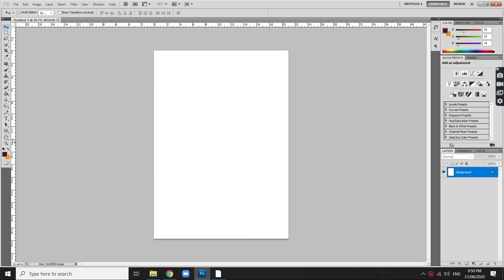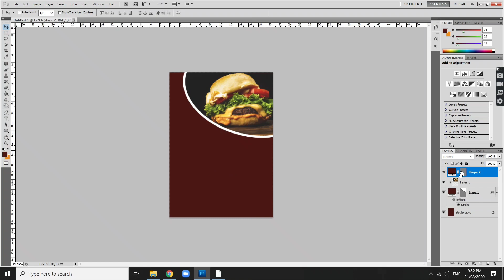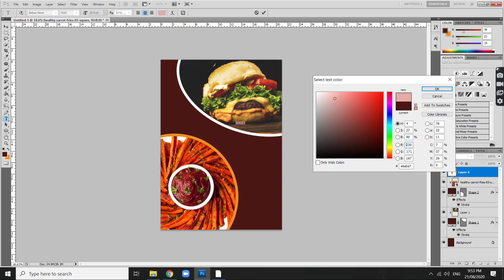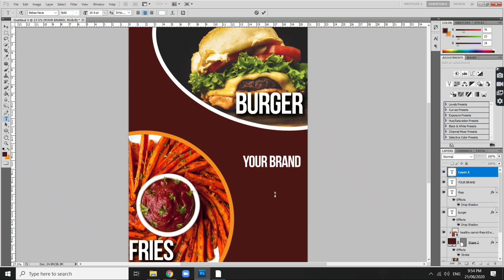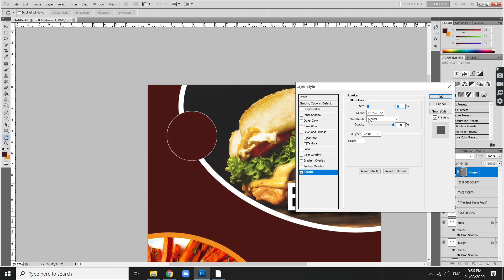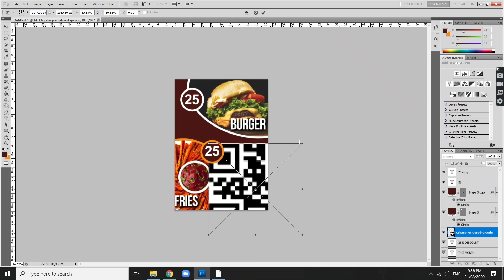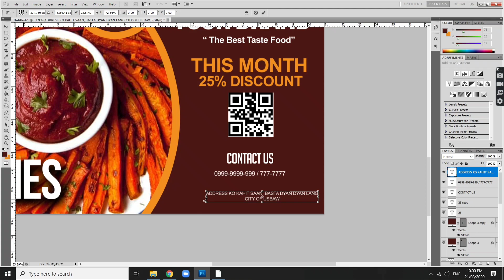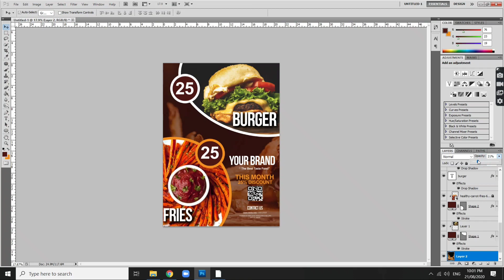Flyer Design Tutorial in Adobe Photoshop | Basic Editing Tutorial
How to make Professional Flyer Design in Photoshop | Adobe Photoshop Basic Editing Tutorial

My Gear
Prestigio Stabilizer